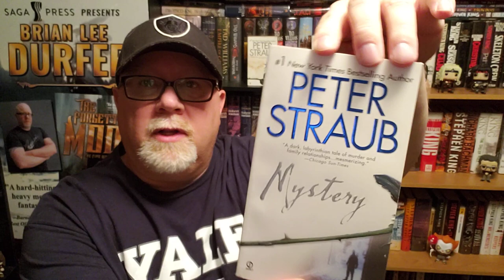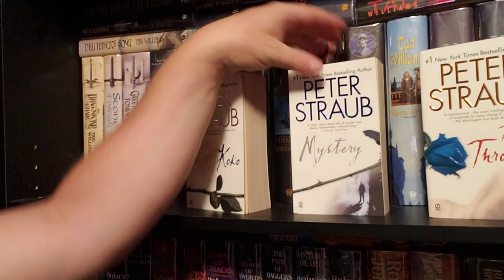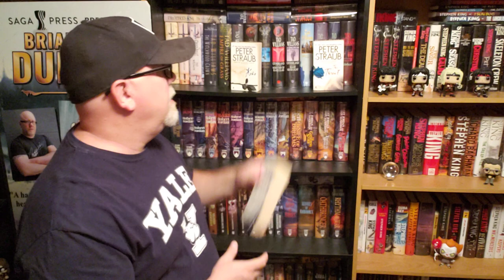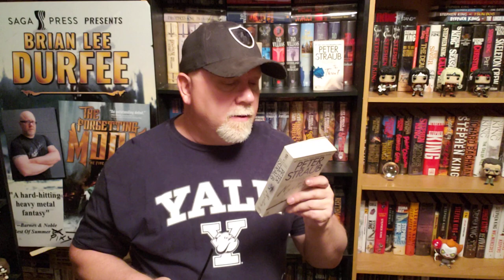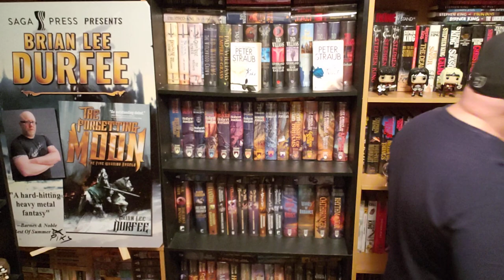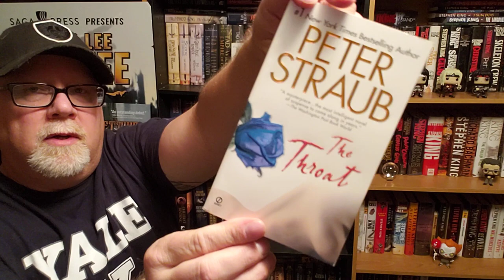MYSTERY / Peter Straub / Book Review (spoiler free)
Wherein our hero Durfee reviews the psychological thriller novel Mystery by Peter Straub.